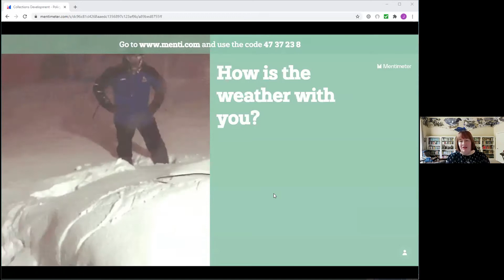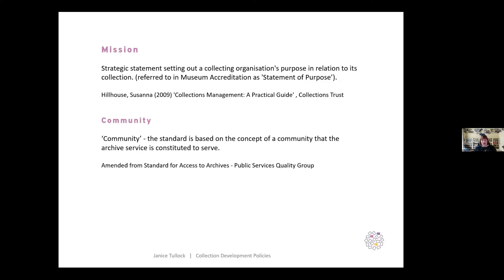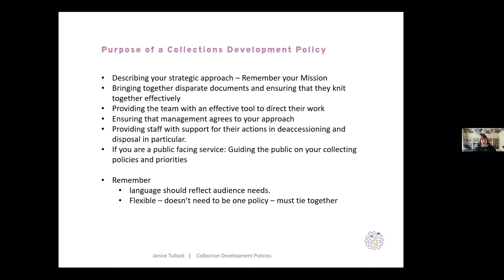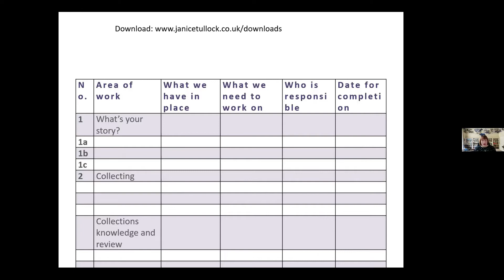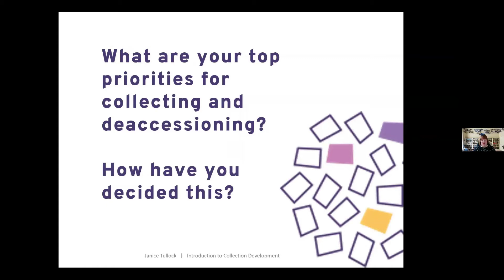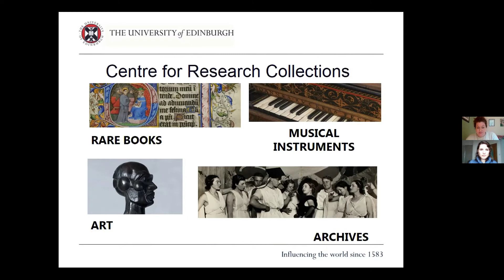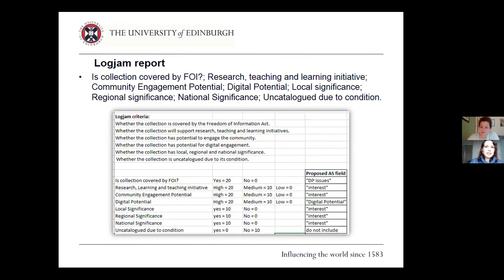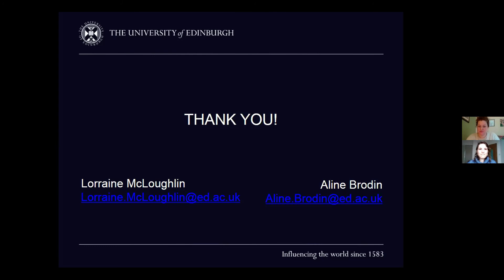Collection Development: Thinking about Collection Development Policies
Collections Development is a significant part of the overall management of an archival collection, but one which is often overlooked or perceived as less important than the immediate priorities of collection care. It helps organisations to analyse and prioritise its collecting and articulate the mechanisms to identify and fill gaps, as well as reviewing and deaccessioning material.
In this second session we also hear from Lorraine McLoughlin and Aline Brodin from the University of Edinburgh.